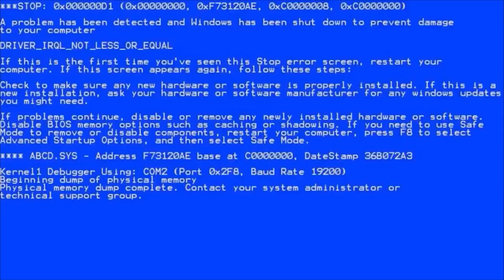ماینکرفت اسکای بلاک ولی توش داریم تو طلا شنا می‌کنیم | Minecraft Skyblock #12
خوشحالم که حتما از این قسمت هم لذت بردید و دمتون گرم که ویدیو رو دیدید. سد روسکی رو این زیر تگ می‌کنم حتما چنلشو ببینید!